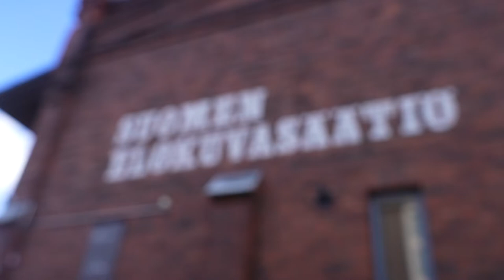Suomen Elokuvasäätiö, Kino Laika